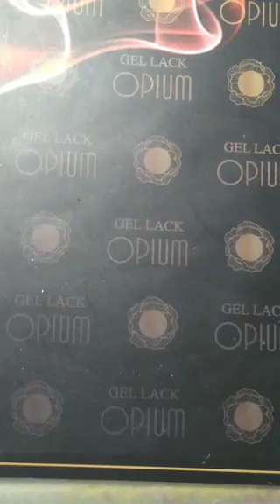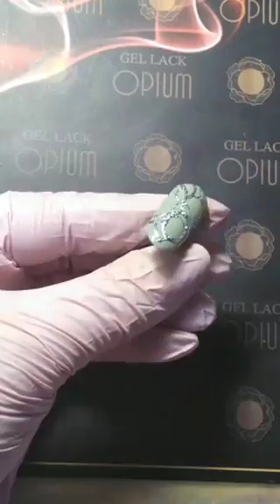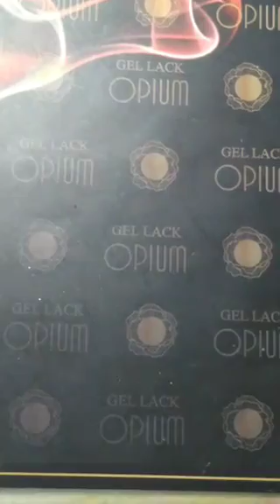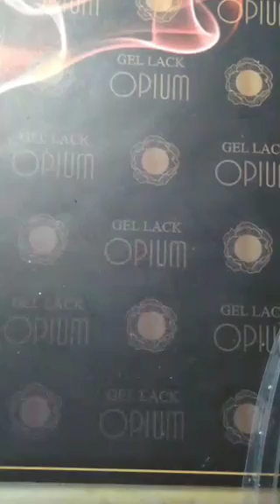Nika Nagel: "Юкки и сусальное серебро"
МК/Periscope/Nika Nagel: "Юкки и сусальное серебро"
Материалы для дизайна ногтей 🌟Немецкая продукция 🌟Курсы 🌟Участие в выставках 🌟Онлайн-консультации 🌟Более 60 представительств по всему миру 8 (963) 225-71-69